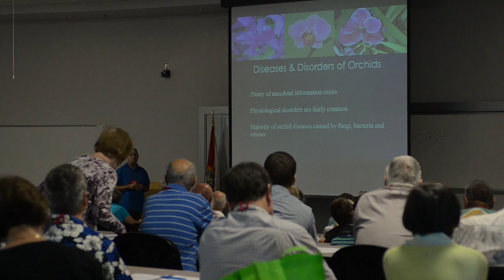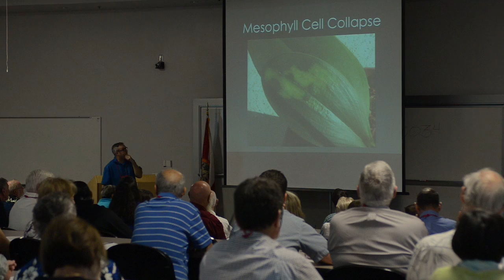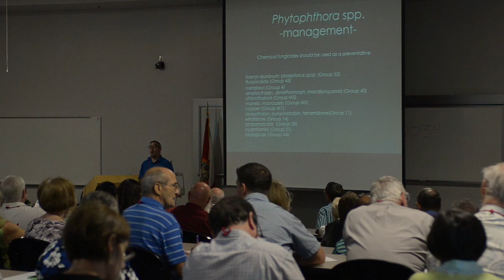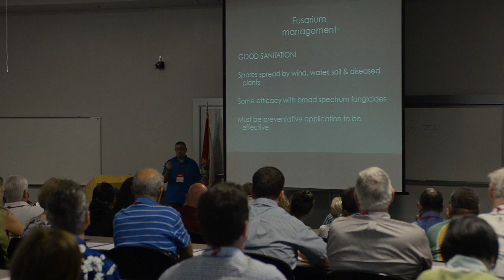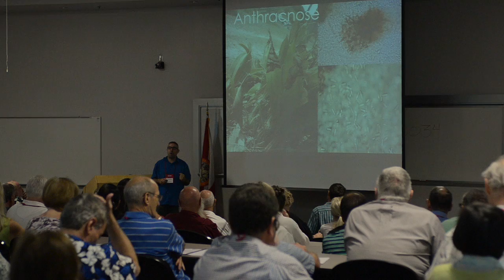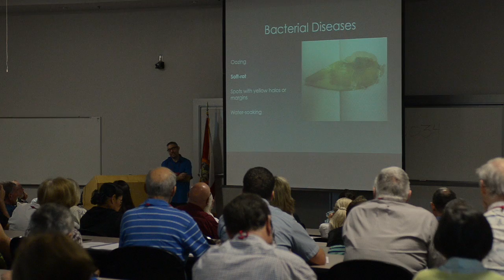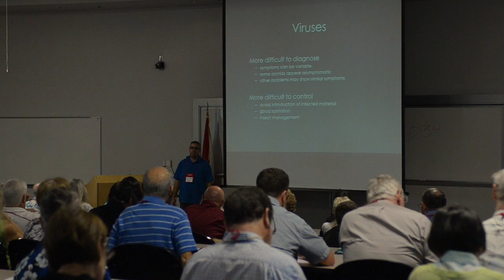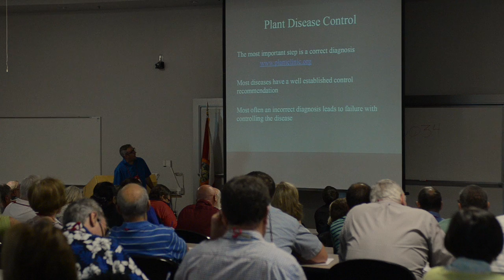2015 - Dr. Aaron Palmateer (Diagnosing Diseases of Orchids), 5th Annual Cattleya Symposium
August 7th, 2015 - Day 1- Dr. Aaron Palmateer of Homestead, FL speaking on how to recognize orchid diseases and how to manage/treat them.